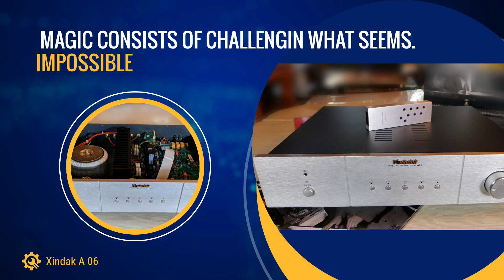Xindak A 06